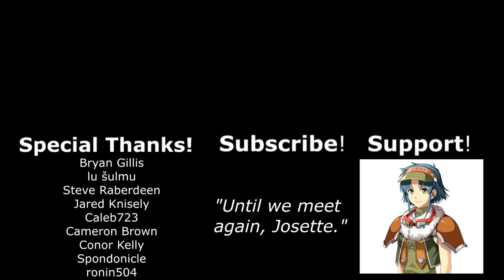Trails From Zero – The First Game Without Josette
I mean, the review's in the title.

The Extra Life 24-hour video game marathon to raise money for Rady Children's Hospital starts at noon PST on Saturday, Nov. 4th.

MOLEHILL MOUNTAIN
Movies.  Video games.  Junk food.  Kittens.  Andrew hosts a live podcast, seriously discussing these vital topics with the seriousness and depth they deserve!  It streams every Saturday night at 7p PST.

Music: "Albino" by Brian Boyko, "To the Top" by Silent Partner